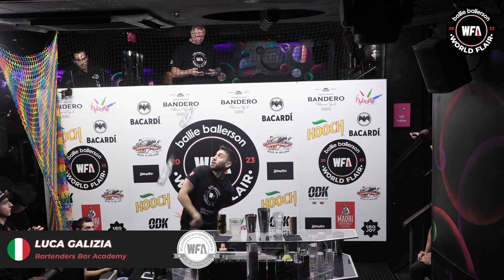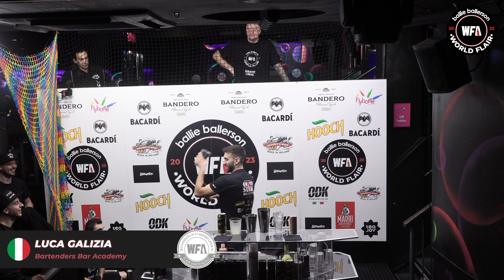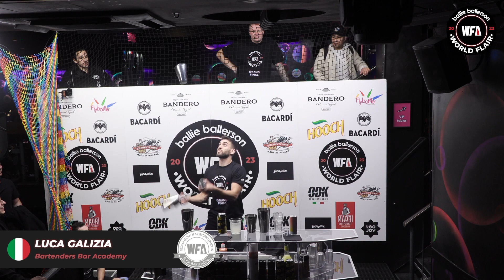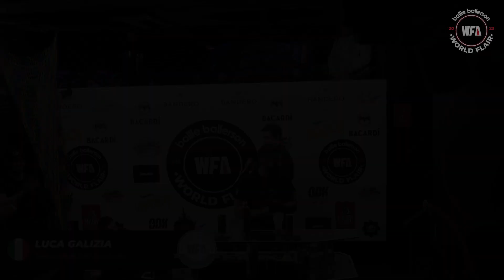Luca Galizia | Qualifying - November Grand Final | Ballie Ballerson World Flair 2023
Check out Luca's routine in the Ballie Ballerson World Flair Grand Final 2023.

If you are looking to get into flair bartending or want to know more, then sign up to the WFA website here;

LOOKING TO PURCHASE SOME FLAIR BOTTLES TO GET STARTED, THEN CHECK THESE LINKS OUT;

FANCY HAVING SOME SUPER WFA CLOTHING? CHECK THESE OUT;

INTERESTED IN HIRING A FLAIR BARTENDER FOR YOUR EVENT? SPEAK WITH OUR EVENT PARTNERS

Mail: WFA Ltd, 3 Garside Way, Aylesbury, Buckinghamshire, HP20 1BH, United Kingdom